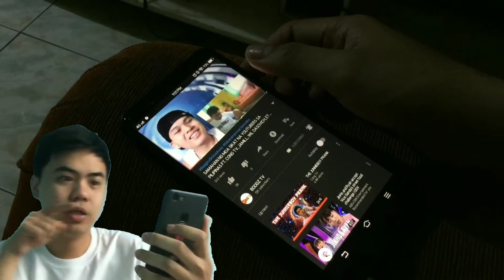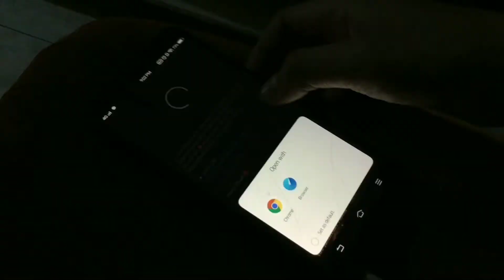VIOLENT REACTION VIDEO sa isang REACTION VIDEO kay juyiyoyen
NAKAKABADTRIP!!!
sobraaaaaahhh!!

di ba?!
kasi

naclick mo yong video!!!😅😂🤣

peace!!!

watch nyo nalang maige ang Reaction ko sa VIDEO REACT ni LAIKA PACHECO..😅

gusto mo pakinggan ulit?
Check nyo dito sa aking spotify 😜👇👇👇

Listen to Sana Hindi Nalang by Laika Pacheco (cover) by Neil Roy Almendrala np on SoundCloud

special thanks kay Laika Pacheco for allowing me to do a cover!!! 😇❤

tapos ngayon nagREACTION VIDEO NAMAN sa REACTION VIDEO NYA!!!😂🤣😅

sa End ng August ko iannounce ang mananalo..
Peace! ✌